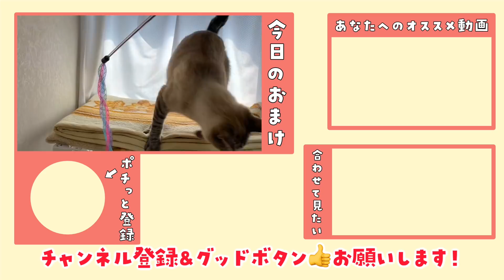なかなか起きない飼い主に甘えたくて喋りまくる猫のモーニングルーティン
▼今日のオススメ動画はこちら

デュフィとルノのモーニングルーティンに大密着します！
朝から鳴きまくる姿が愛おしいですね…。
（文章：竹田）

撮影：青柳唯（飼い主）
編集：竹田

１位「田舎で保護した子猫デュフィが大きくなるまでの成長記録【去勢＆体重5倍】」

２位「病弱な保護子猫ルノが我が家にやってきて１日目〜55日目までの成長記録【先住猫と家族になるまで】」

３位「外泊して帰ってきた飼い主に再会後すぐ説教し始める猫が甘えん坊すぎたので…‹デュフィの「おむかえ」集›」

４位「弟が出来て嬉しくなった兄猫が子猫を抱きしめて離さなくなりました」

５位「【隠し撮り】留守中、猫はなにしてる？意外な行動に胸が締め付けられました…」

《青柳唯》
2012年頃から猫を飼いたいと強く思っていたが、猫の命を預かる責任を考え数年間我慢していた。
2018年6月、ついに覚悟を決め、デュフィを保健所から迎え入れ、猫との幸せな生活を送り始めた。